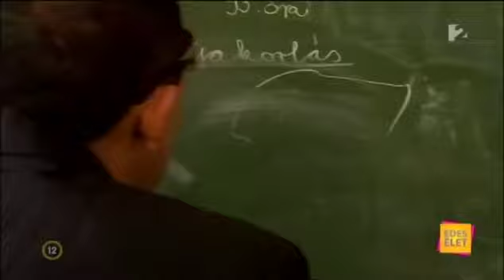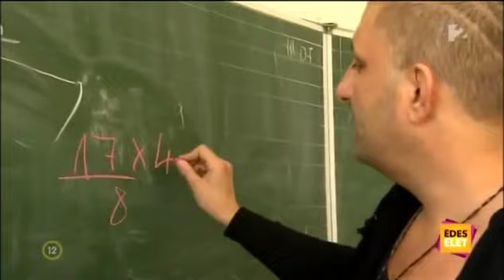Győzike az Édes Élet-ben - 119. Rész (Győzike és Emil iskolában, majd leteperik Zsoltit)